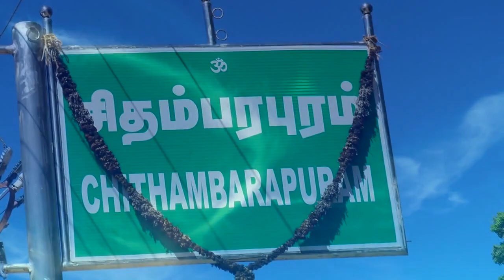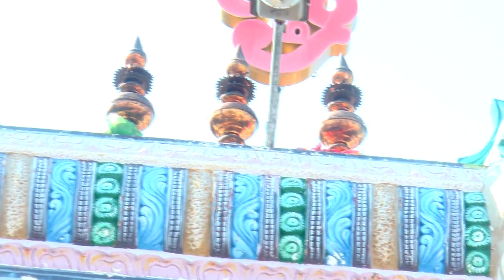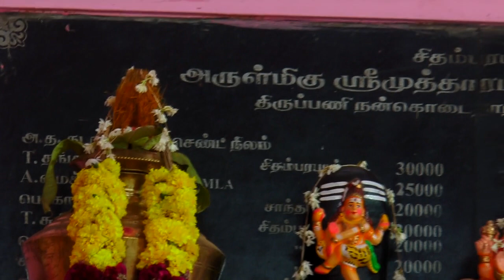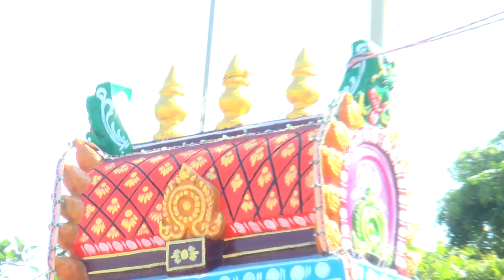Odakarai kovil function 2018 - part 1/chithambarapuram / kdraja